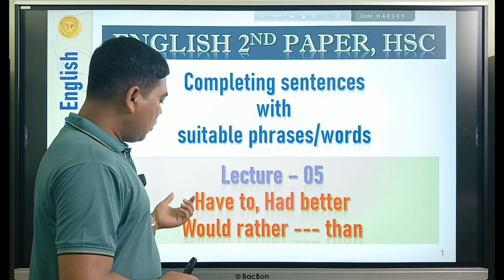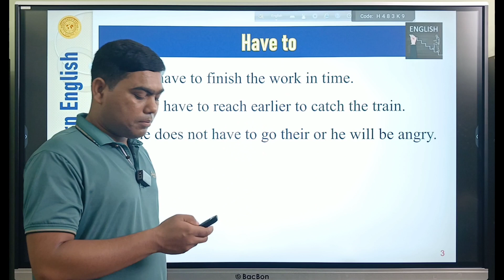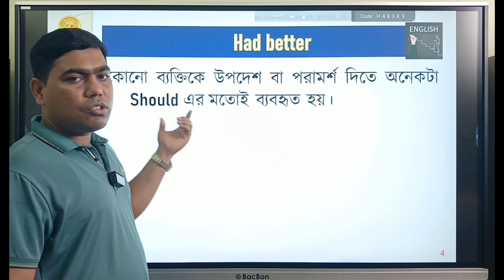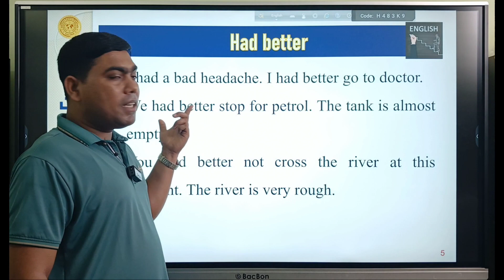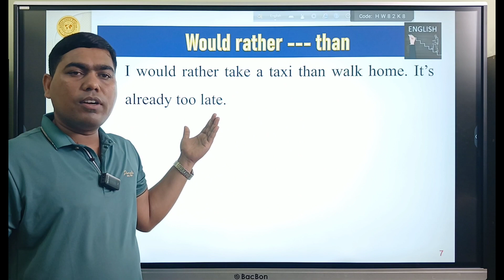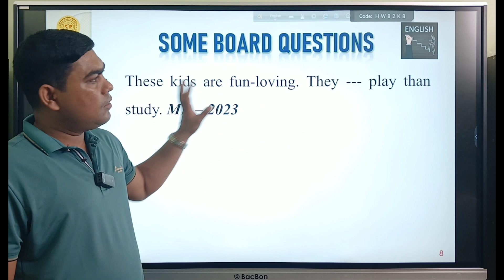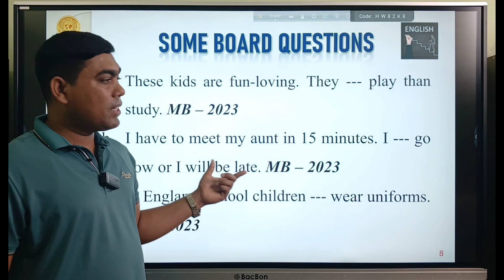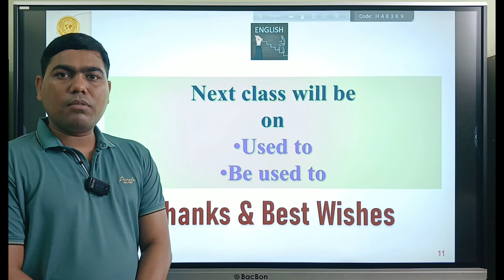Special Phrases - Lecture 05।। Have to, Had better ও Would rather -- than এর ব্যবহার।। HSC English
তোমরা যারা HSC Level এ পড়াশোনা করছো তাদের জন্য U2Can Learn English ধারাবাহিক ভিডিও ক্লাসের আয়োজন করা শুরু করেছে। টপিক অনুযায়ী ধারাবাহিক ভিডিও ক্লাস U2Can Learn English এর Facebook Page ও YouTube Channel এ
এখন থেকে আপলোড করা হচ্ছে। আজকের এই ভিডিও ক্লাসটিতে তোমাদের English 2nd Paper এর ৩ নং প্রশ্ন: Completing sentences with suitable phrases/words এর  তিনটি Speical Phrases এর ব্যবহার নিয়ে উদাহরণসহ
আলোচনা করা হয়েছে। এই তিনটি Speical Question Patters হলো Have to, Had Better ও Would Rather --- Than।

পরবর্তী ক্লাসে  Used to এবং Be used to  এর ব্যবহার নিয়ে আলোচনা করা হবে।